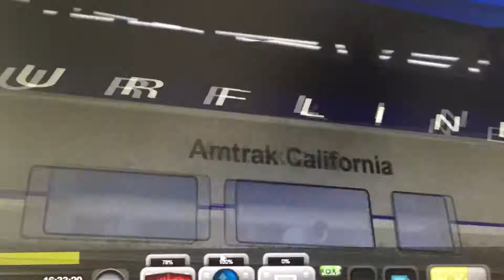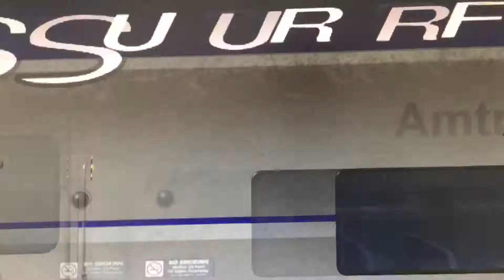Amtrak Surfliner 1767.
Cabcar 6906.
F59PHI 452.
P42DC 156.